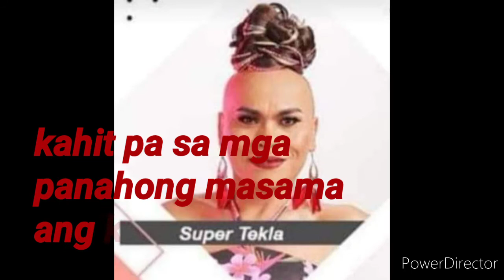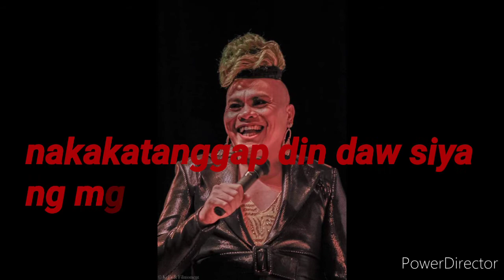Reaksyon ni Super Tekla sa kanyang live in partner na nagpatulfo sa kanya na si Michelle Bana-ag.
Ito po ang naging ni Super Tekla, sa kanyang live-in partner na si Michelle Lhor Bana-ag.